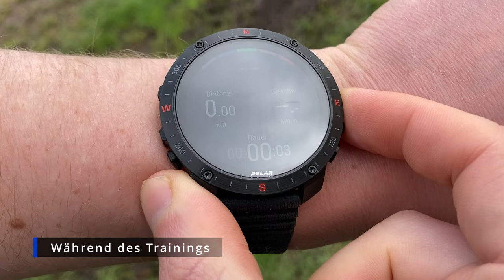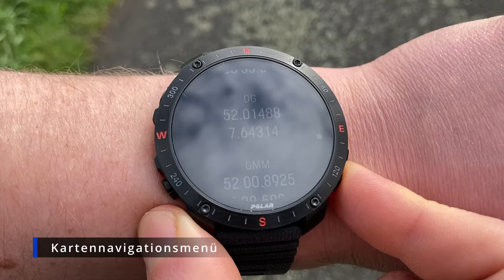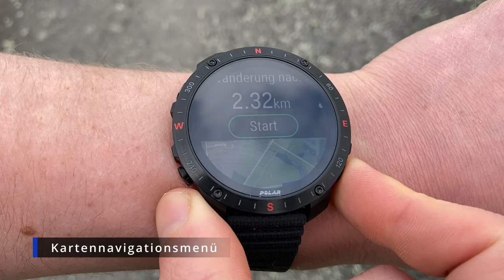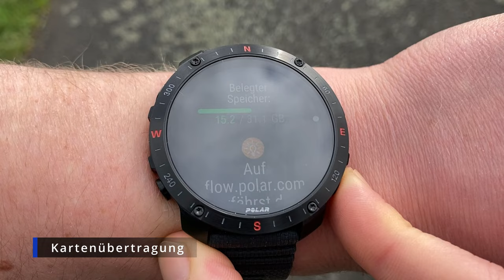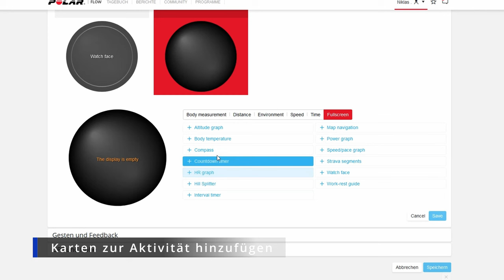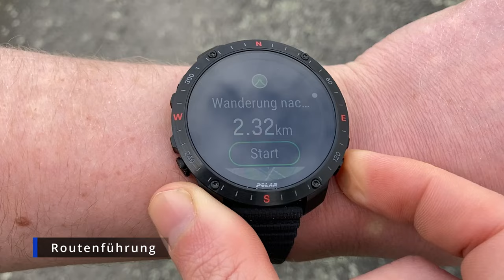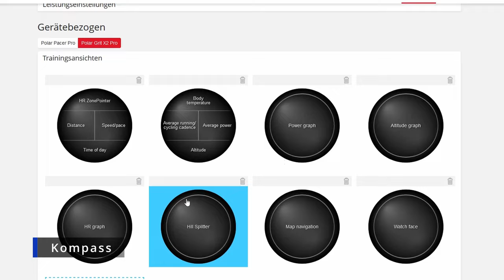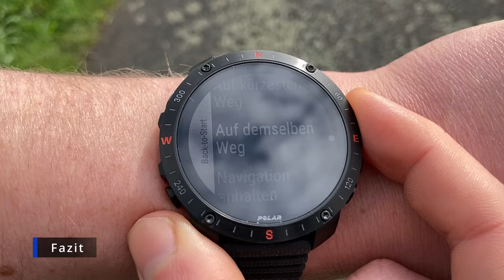Polar Grit X2 Pro Navigation Test (deutsch)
Die Polar Grit X2 Pro ist eine Sportuhr, die mit verschiedenen Navigationsfunktionen ausgestattet ist. Sie verfügt über einen GPS-Empfänger sowie Unterstützung für die Satellitensysteme GLONASS und Galileo, was eine präzise Standortverfolgung ermöglicht.Dazu auch Multi-Frequenz. Nutzer können vorab geladene Routen nutzen und erhalten Turn-by-Turn-Navigation für eine zuverlässige Wegführung. Die Uhr bietet zudem eine Integration mit der Komoot-App, die es erlaubt, geplante Routen direkt auf die Uhr zu übertragen. Dies macht die Grit X2 Pro zu einer praktischen Wahl für Outdoor-Sportarten und Navigation.

Kapitel:

0:00 Intro
0:40 Während des Trainings
2:01 Kartennavigationsmenü
3:37 Außerhalb des Trainings
3:58 Kartenübertragung
4:52 Karten zur Aktivität hinzufügen
6:04 Routenführung
7:22 Kompass
7:54 Fazit